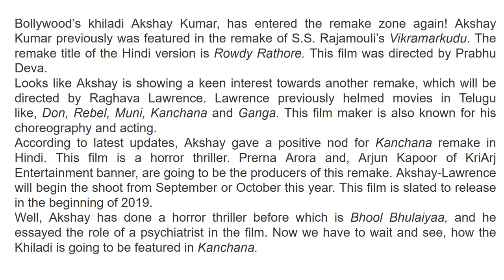Akshay Kumar doing remake of Kanchana(Lawrence)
Bollywood’s khiladi Akshay Kumar, has entered the remake zone again! Akshay Kumar previously was featured in the remake of S.S. Rajamouli’s Vikramarkudu. The remake title of the Hindi version is Rowdy Rathore. This film was directed by Prabhu Deva.
Looks like Akshay is showing a keen interest towards another remake, which will be directed by Raghava Lawrence. Lawrence previously helmed movies in Telugu like, Don, Rebel, Muni, Kanchana and Ganga. This film maker is also known for his choreography and acting.
According to latest updates, Akshay gave a positive nod for Kanchana remake in Hindi. This film is a horror thriller. Prerna Arora and, Arjun Kapoor of KriArj Entertainment banner, are going to be the producers of this remake. Akshay-Lawrence will begin the shoot from September or October this year. This film is slated to release in the beginning of 2019.
Well, Akshay has done a horror thriller before which is Bhool Bhulaiyaa, and he essayed the role of a psychiatrist in the film. Now we have to wait and see, how the Khiladi is going to be featured in Kanchana.